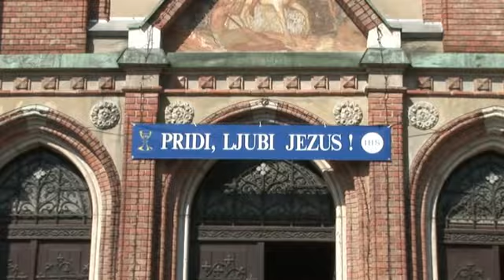SLAVNOSTNI SPREVOD PRVOOBHAJANCEV V CERKEV